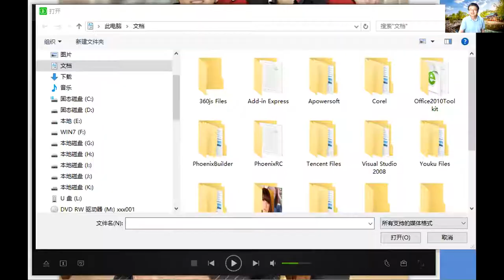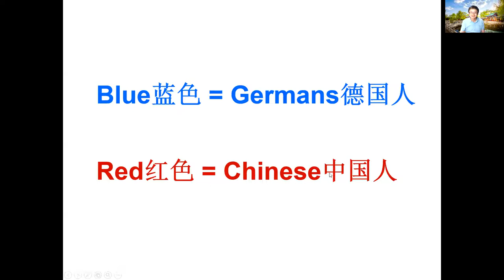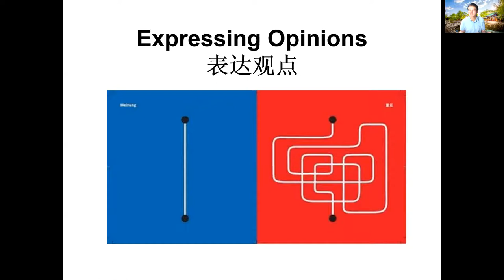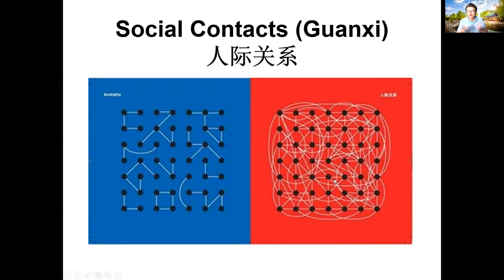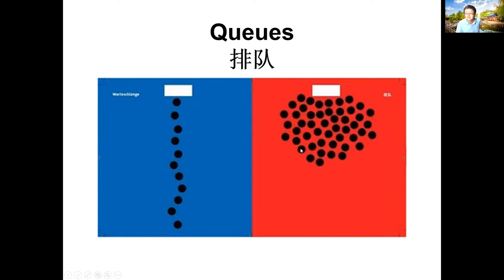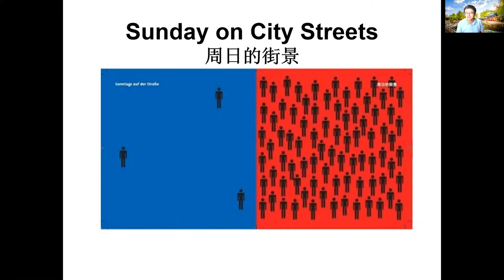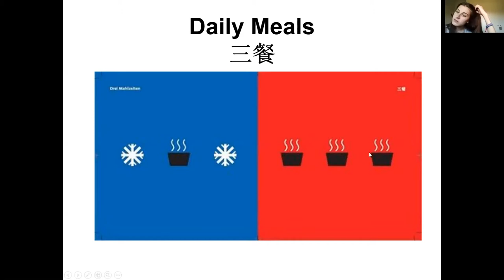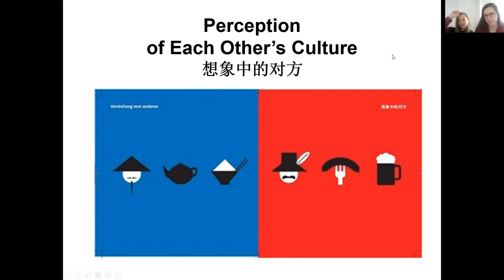Online Zoom Lesson: Difference Between Chinese and Westerners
Online Zoom Lesson: Culture Difference Between Chinese and Westerners

Every summer, TenWest hosts many internatinal students to come China to have the total immersion Chinese camp. They live in a Chinese family, learn Chinese language and culture, and experience the life in China. We also orgnized many fun activities. But the COVIC 19 epidemic, the internatinal students can’t come to China this year. So TenWest and Abarca China in Madrid orgernized an online Chinese camp. This video is one of this Online camp lessons. It will let you know how we teach online lessons.